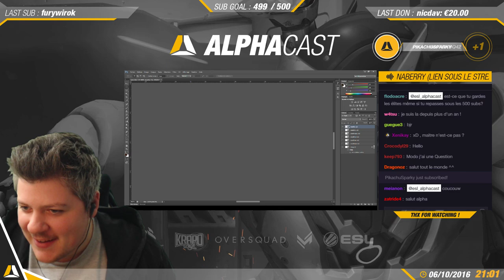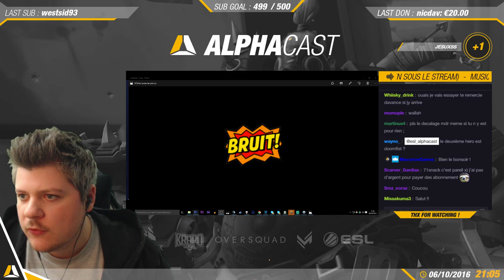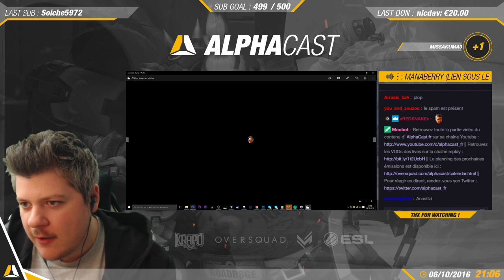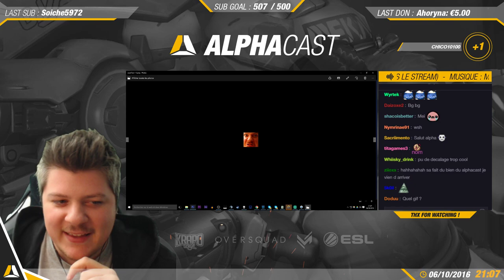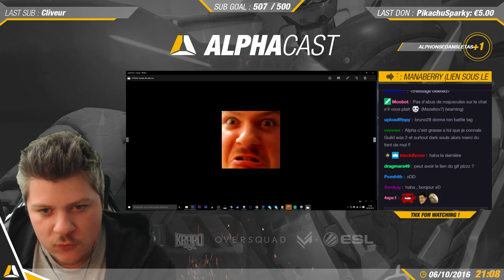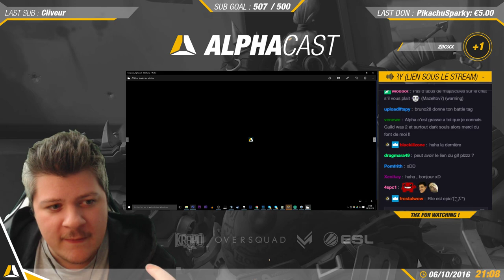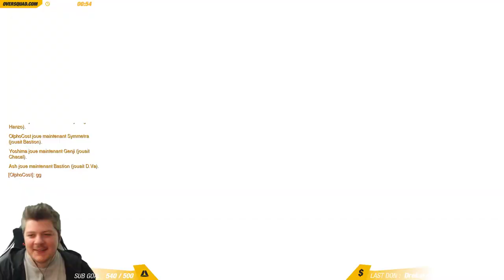VOD ► NOUVELLES EMOTES & RANKED GÂTEAUX SECS - LIVE DU 06/10/2016